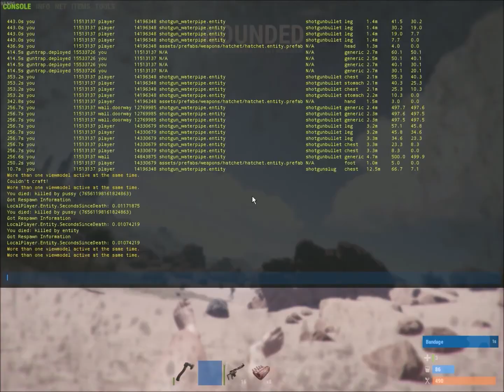Rust- The Startup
Mostly clips from my solo wipe sorry :(